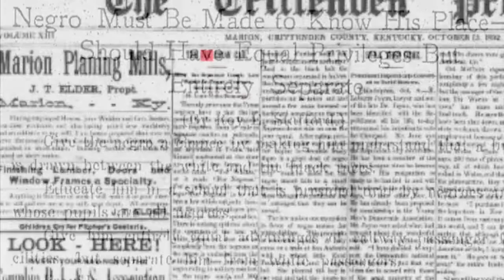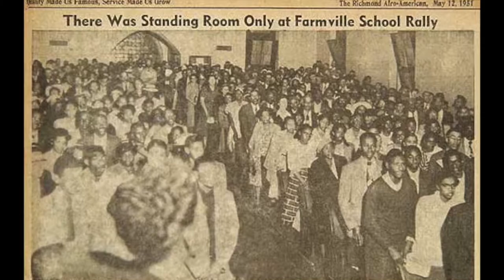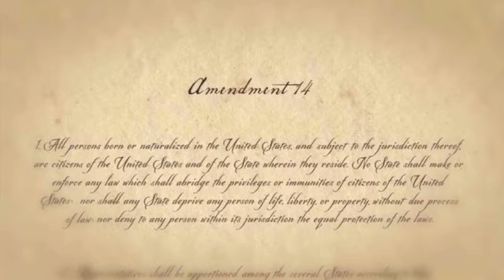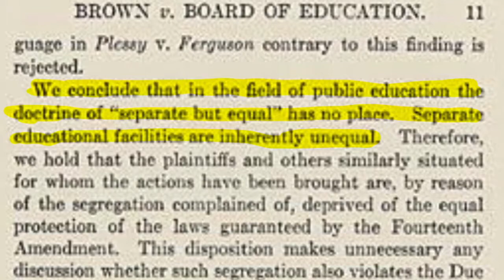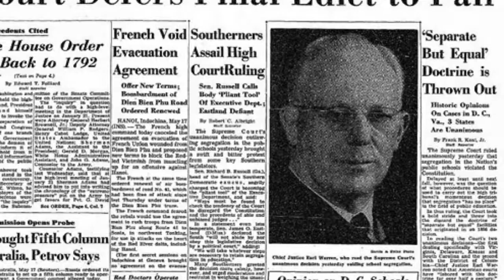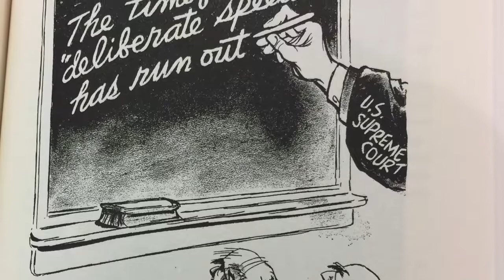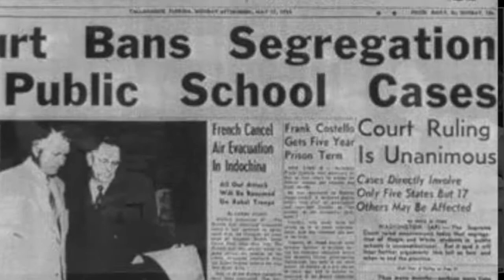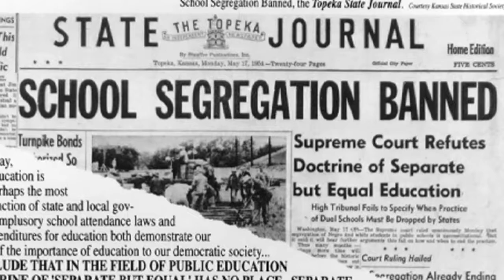Brown vs Board - NHD 2017 Outstanding Entry Award